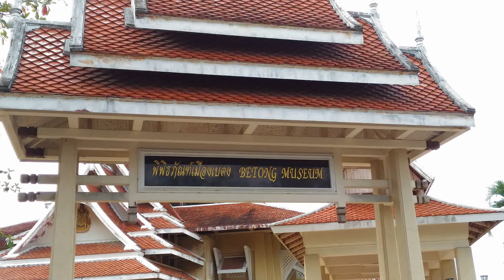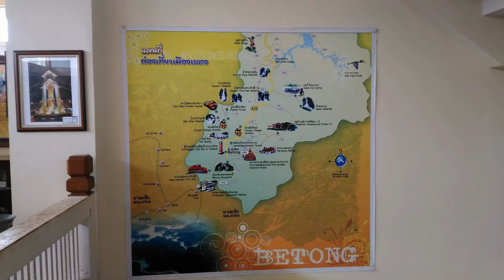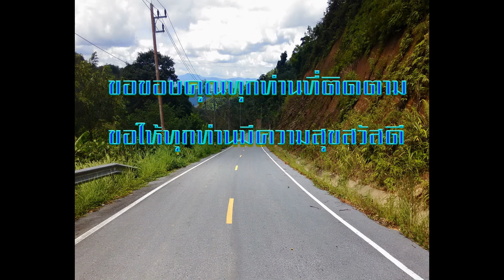พิพิธภัณฑ์เบตง Betong Museum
ปีงบประมาณ 2548 เทศบาลเมืองเบตงได้รับการสนับสนุนงบประมาณจากรัฐบาลเป็นเงิน 21,000,000 บาท ในการก่อสร้างอาคารพิพิธภัณฑ์เมืองเบตง เป็นอาคารที่มีความงดงามเป็นจุดที่สามารถเห็นทัศนียภาพที่สวยงามของเมืองเบตง

เก็นติ้ง ไฮแลนด์ มาเลเซีย Genting Highlands Malaysia + KL